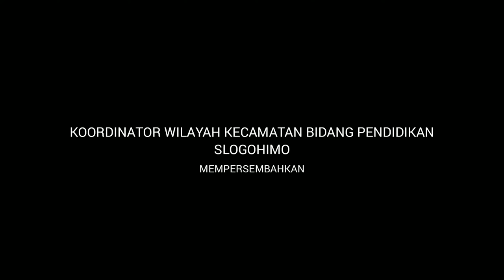FILM PENDEK | "NGEYEL" (2020) - KORWILCAM BIDANG PENDIDIKAN SLOGOHIMO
LOMBA FILM PENDEK JENJANG SD/MI
Film pendek berjudul "NGEYEL"  karya Korwil Kecamatan Bidang Pendidikan Slogohimo, Kabupaten Wonogiri.

Lomba Film Pendek bertema "Kepahlawanan di Masa Kini" yang diselenggarakan oleh Dinas Pendidikan dan Kebudayaan Kabupaten Wonogiri dalam rangka memperingati Hari Pahlawan (10 November 2020).

Saksikan hasil karya film pendek lainnya melalui saluran ini pada tayangan berikutnya.

Tim Pengembang Konten Pendidikan dan Pembelajaran Dinas Pendidikan dan Kebudayaan Kabupaten Wonogiri